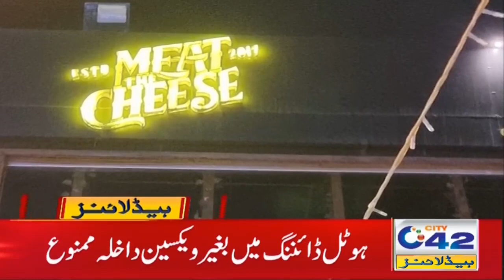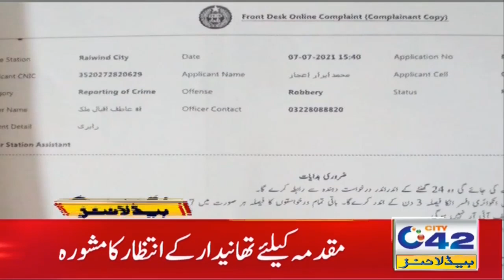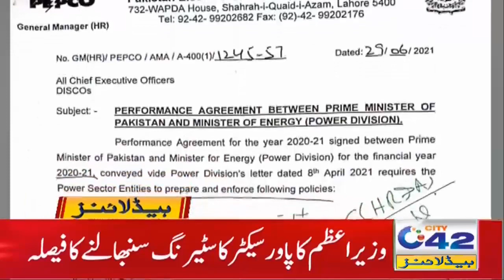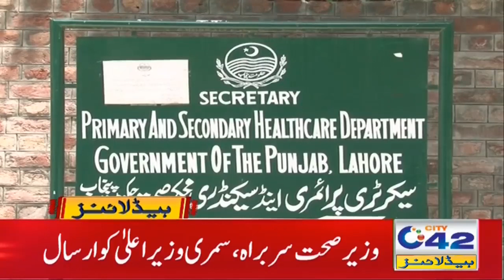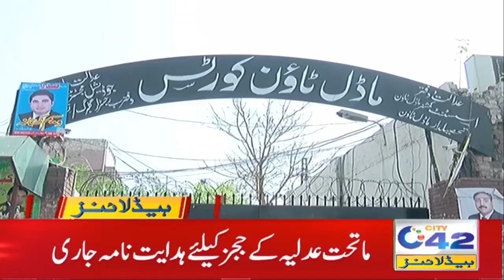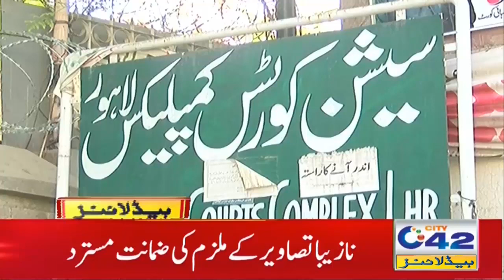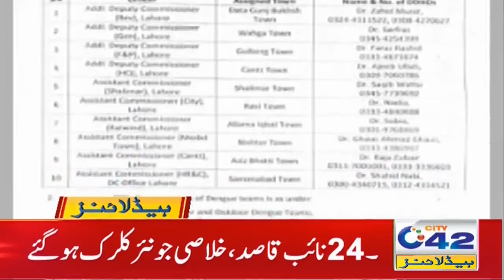Facebook,Twitter And Instagram Banned | 5am News Headlines | 10 July 2021 | City 42